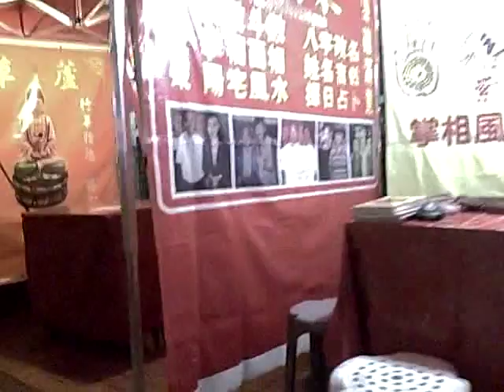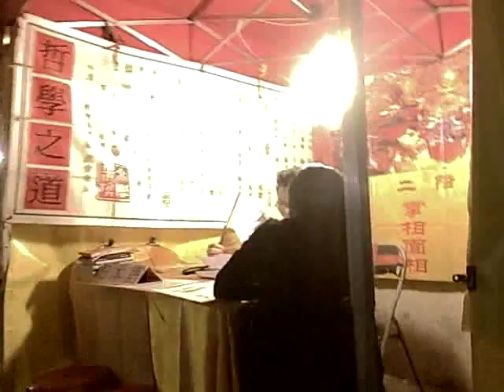香港廟街 singers & fortune tellers at Temple Street, Hong Kong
singers & fortune tellers at Temple Street, Hong Kong